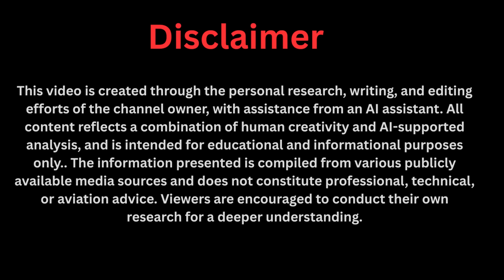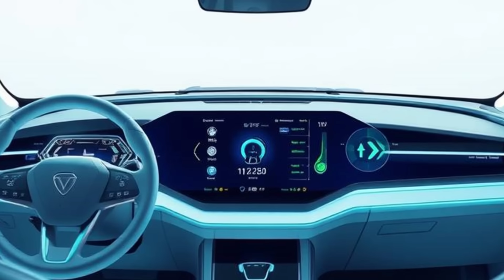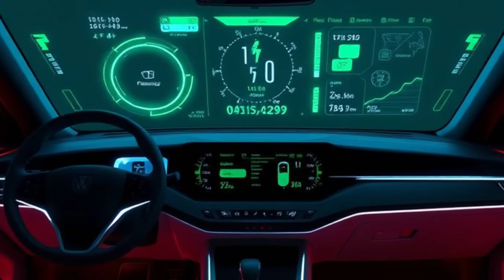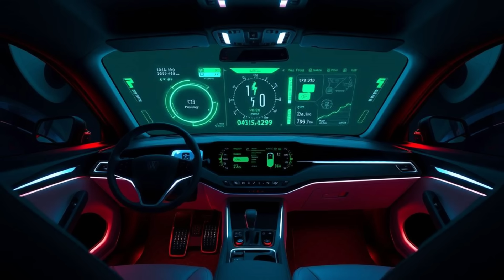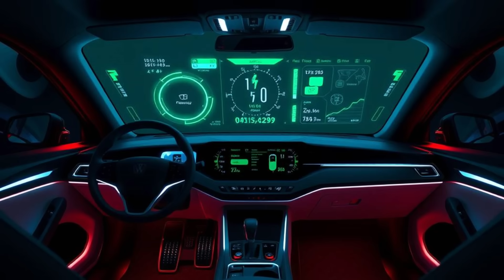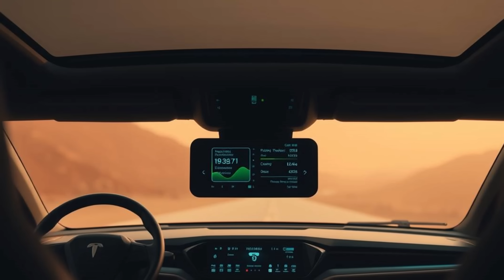Elon Just Reacted to This African Car That NEVER Charges!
In this jaw-dropping showdown, we put Maxwell Chikumbutso’s revolutionary self-charging electric car head-to-head against the iconic Tesla Model S Plaid.

Can a car that never needs charging truly outperform one of the most advanced EVs in the world?

Join us as we explore acceleration, range, innovation, and features that may redefine the future of transportation forever.

From a self-powered drive system to advanced autonomous AI and real-time adaptation, Chikumbutso's vehicle stuns engineers and electrifies the global conversation.

Even Elon Musk is watching closely—this is the moment the EV industry changed forever.